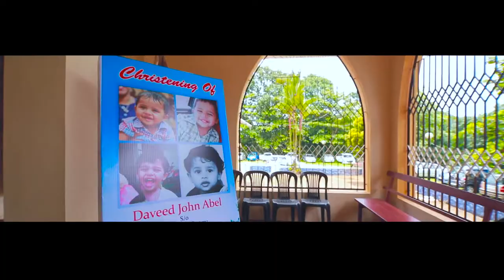Holy Christening... Starring Daveed John Abel !!!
Our Rockstar Davuttan.. 🥰🥰
Special thanks:
#@Chandra Digitals Thiruvalla
#@Crooben Musicx band Ranny
#@RB catering Thrissur
#@Konnackal Ranny